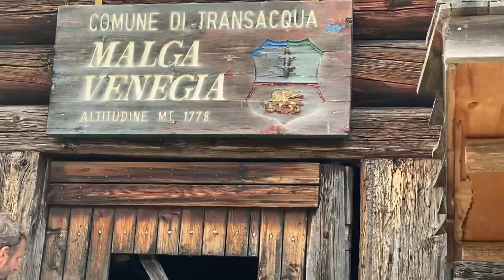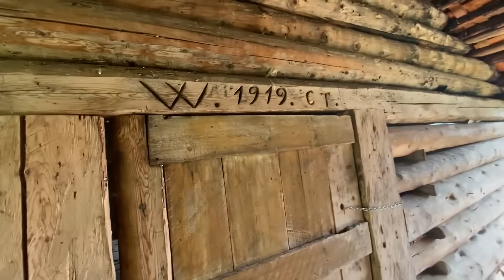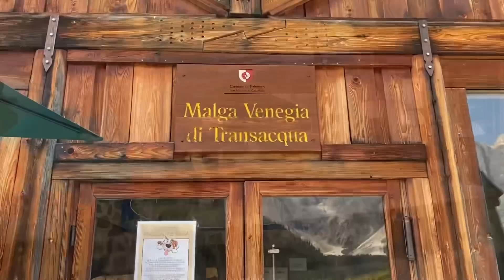La “Valle dell’Eden”cuore delle dolomiti “Malga Venegia” gestito da 20anni da Giuliano Debertolids